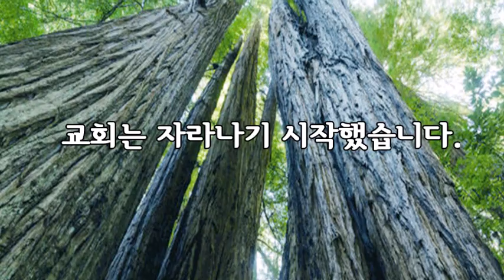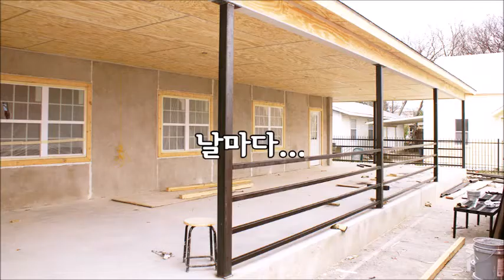늘푸른교회 역사 2000-2016